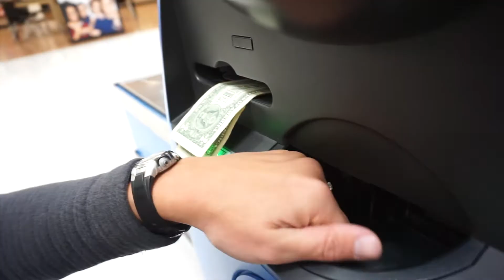DRESSING UP KITTENS!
Dressing up our kittens in American Girl Doll clothes was so much fun! Our mommy cat had kittens and the kids thought it would be fun to use some doll clothes and dress them up.  The kids also spent some time giving the kitties a nap in the princess bed and even put them in the doll bath tub.  Kittens in the bath is always a fun thing right?  Dressing up the cats was a total blast!
Then later that evening we spent together playing hide and go seek one of our favorite family games!

EVERY ADVENTURE TOGETHER! That has been our families goal since the night Brandon Proposed.  Life is full of adventure. Of course we LOVE the Big Epic Opportunities, but small, everyday moments are what we treasure most! We want you to come on EVERY ADVENTURE TOGETHER with us!

Teaching our kids to recognize, appreciate, build memories, and FIND ADVENTURES everyday is our true passion. It’s even painted on our Family Adventure Van…just trying to open the door on that thing is an adventure!

At Adventures of 7, we don’t just take ‘Trips’, we take ‘Expeditions.’ We don’t have ‘Homework,’ we have ‘Research,’ and we don’t do ‘Laundry,’ we ‘Explore’ the contents of our kids pockets!

By Working Hard, Playing Harder, Dumb Luck, and just Plain Stupidity, we help our kids Find Adventures in the Big, Epic moments of life, and the simple daily grind.  Plus, we do it all on a dime. Our family has been living with NO Debt for the past 7 years, and we find ways to do all the things we love, and all the things we want to try, in affordable ways.

Join us, and share with us, as we Find Adventures Every Day!

Brandon: Dad - Expedition Leader - Stunt Man - Treat maker

​Hollie:  Mom - Slime Maker - Parody Writer - Horrible Cook

​Macey:  15 - Driver - Runner - Best Big Sister Ever - Artist

​Kimber: 13 - Teenager - Inventor - Creative - Climber - Messy

​Ezra:  11 - Soccer Player - Free Runner - Comedian - Stunt Kid

​Brecken: 9 - Dancer - Secret Note Writer - Bike Rider - Happy

​Cruzer: 7 - Flower Picker - Mom Helper - Tree Climber - Cowboy

Cameras and Equipment we use:
Sony a5100
Mavic Drone
We love the things we get to do together, like hiking, skiing, boating, sledding, and even Movie reviews!  We explore the world around us, and try to teach our kids to try new things.  From strange foods, to new sports, or new countries, we share experiences to build bravery and confidence in our children…and in us as parents too!  We love to rappel, rock climb, paddle board, tube We love mountaineering, cave exploration (spelunking!)…Have I missed anything?

We use unique experiences, like treasure hunts, to keep our exploration fun and exciting.  We like to have down time in interesting places.  Lounging on the beach between surfing and boogie boarding, skipping rocks on the river while we skim board and white water raft, and singing campfire songs with s’mores during tent camping or RV trips.

In our Ford Adventure Van, we have driven to all 49 states….We’re only missing Hawaii! We love traveling, and taking road trips to everywhere.  We’ve lived in 7 states, moving every 1-2 years, and currently have our home base in the Southern Utah, St. George, area of the world!

For extra fun we throw in Family Challenges, a little slime, a little puke and vomit, and a lot of Comedy, humor, with the occasional funny song parody.

Comment on our videos, and let us know what you want to see our family try next!  A family challenge?  Travel to a new place? Learn a new skill?  We are up for pretty much anything, and always looking for inspiration for our next Adventure.  Join our adventures across social media!